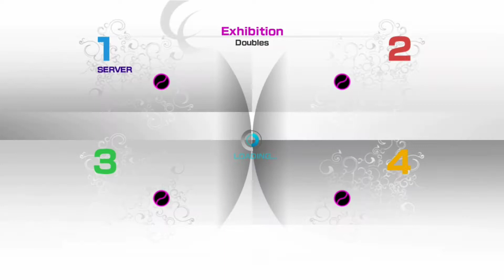A-n_D-r_Y_1988(great B)vs el_gran_goro(great B)& angel-tercero(good A) PS3 VT4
Good hard fought match!